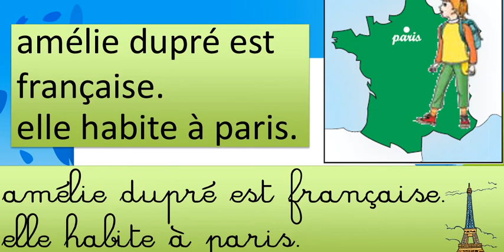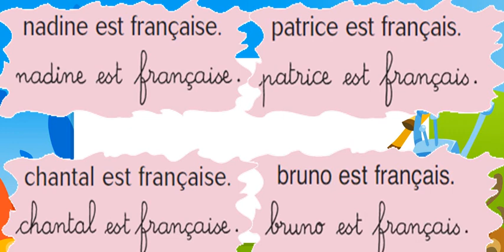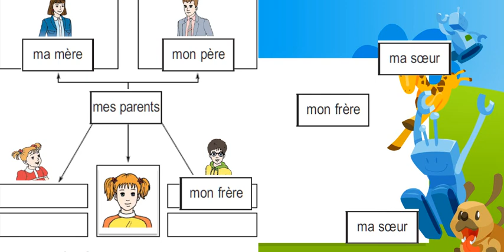présentation M03 J04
présentation de la leçon M03 J04
lien de téléchargement